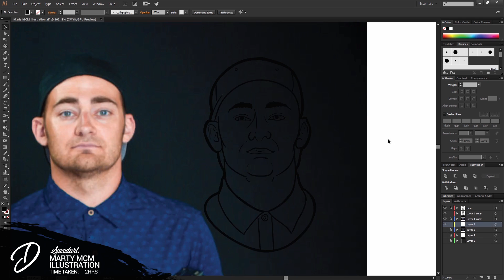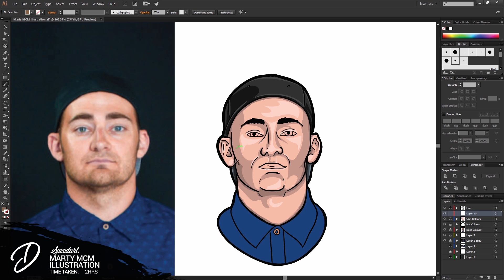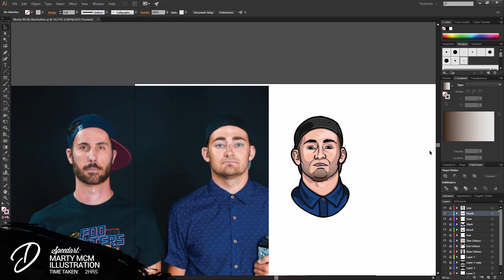Speedart: Marty Illustration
Welcome all!

Still grinding, let me know what you think.

Skype: imardze